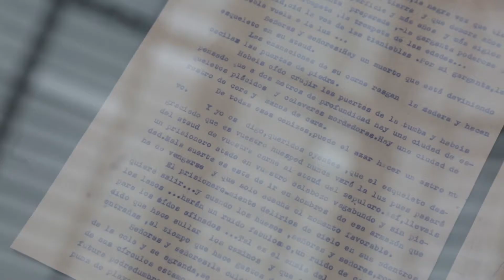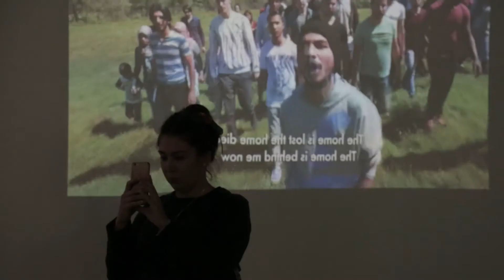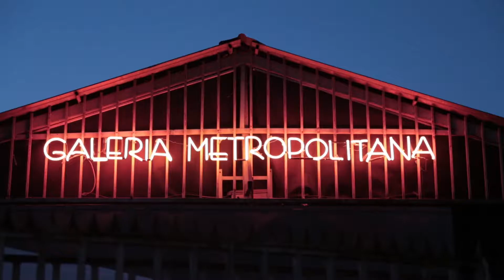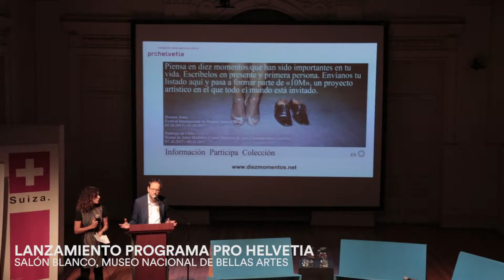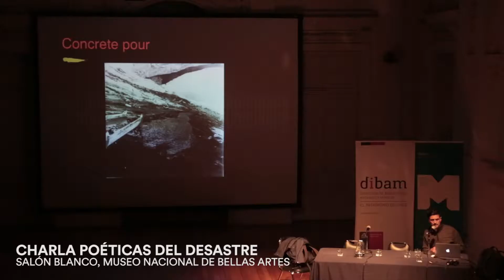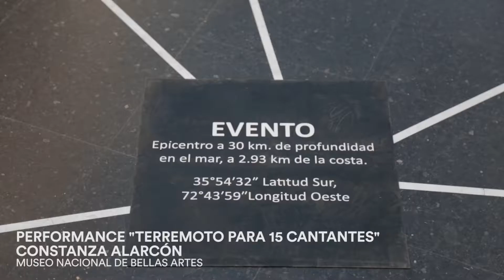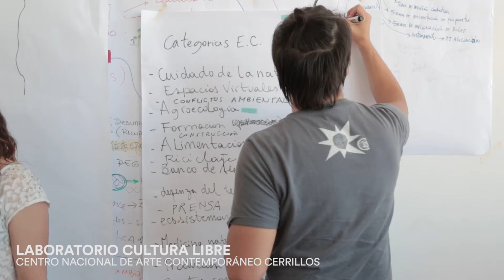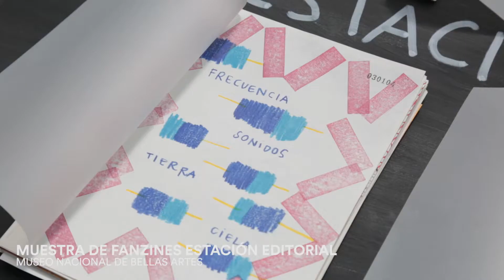13BAM | Resumen General